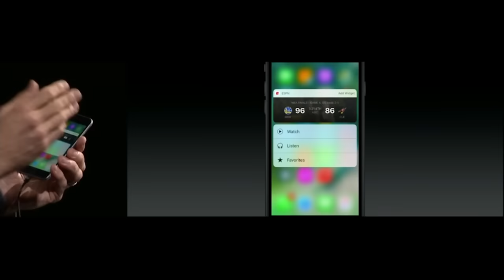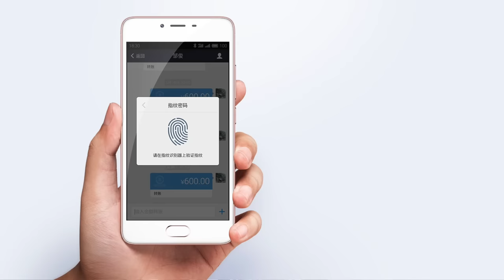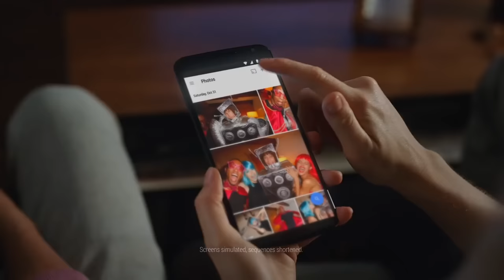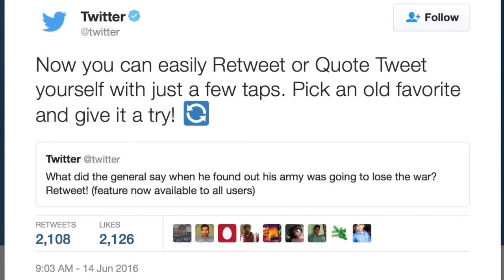Mingguan Amanz - WWDC 2016, E3 2016, Microsoft LinkedIn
Pada minggu lepas, Apple mencuri perhatian ramai melalui acara tahunan WWDC 2016 mereka. Melaluinya, sejumlah perkara baru telah diumumkan, termasuk WatchOS 3.0, dan penjenamaan semula OS X kepada macOS.

macOS Sierra bakal hadir dengan integrasi Siri serta Apple Pay, dan pelbagai fungsi baru lain. iOS 10 juga bakal hadir tidak lama lagi dengan integrasi antaramuka baru, Apple Photos lebih baik, dan pelbagai fungsi baru lain.

Minggu lepas juga turut menyaksikan acara E3 2016 yang membawakan pelbagai permainan baru dan juga fokus terhadap beberapa permainan realiti-maya.

Dalam arena peranti pula, OnePlus telah memperkenalkan OnePlus 3 yang hadir dengan Snapdragon 820 dan juga memori 6GB RAM. Di Malaysia sendiri, sejumlah peranti baru turut memasuki pasaran tempatan, termasuk Xiaomi Mi5, Chromecast 2, Honor 5c dan juga Galaxy J 2016.